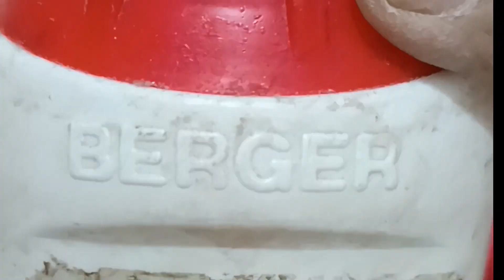ওয়াচটাইম পূর্ন হওয়ার আগে কিভাবে Facebook Ads on reels পেলাম...🥰🥰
white cement দিয়ে সুন্দর Wall Hanging বানিয়েছি সাথে শেয়ার করেছি আমি কিভাবে Facebook Ads on reels পেয়েছি তাও আবার ওয়াচটাইম ৬০০০০ মিনিট পূর্ন হওয়ার আগে।